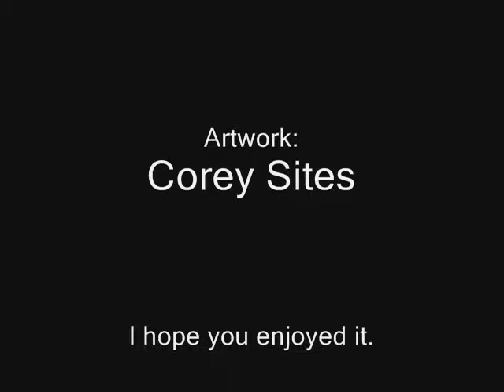DBZ: Stick Fight part 2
The second and final installment is this saga.